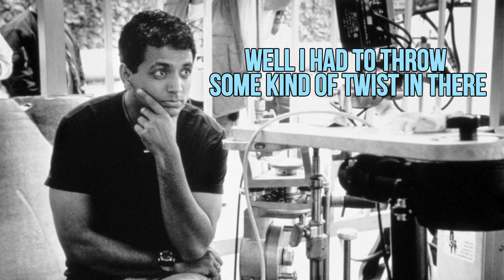Q & A + John Iadarola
What's the worst movie you've ever seen? What do you think of the c-word? What and where would your dream-house be? We answer these questions and more on this week's Pop Trigger Q & A with John Iadarola (host of TYT University and Common Room). Keep asking us stuff via Twitter and Facebook (links below) or the YouTube comments section.